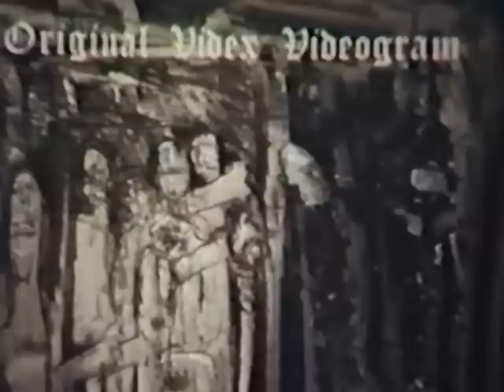lady victoria's training part 1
Lady Victoria's Training a classic early 1980s. Directed by Mike Freeman